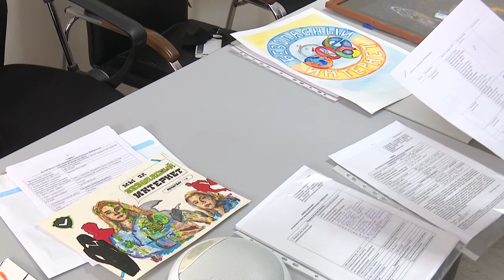Кибервызов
В Управлении образования округа подвели итоги муниципального этапа конкурса «Кибервызов». Выбраны лучшие социальные ролики, агитационные материалы, рисунки и плакаты.